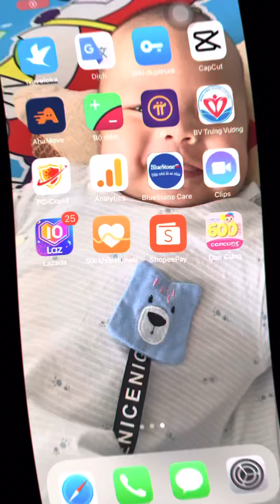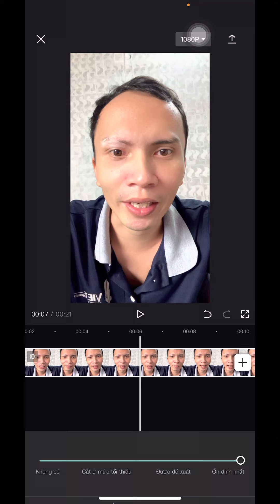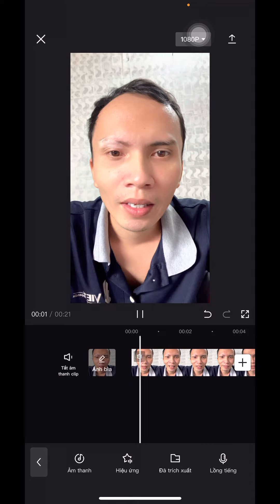Hồng Vlogs - Cách Chống Rung Video, Làm Mịn Da, Trắng Da, Trắng Răng Bằng Phần Mầm Capcut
Cách Chống Rung Video, Làm Mịn Da, Trắng Da, Trắng Răng Bằng Phần Mầm Capcut - Edit Video Trên ĐT